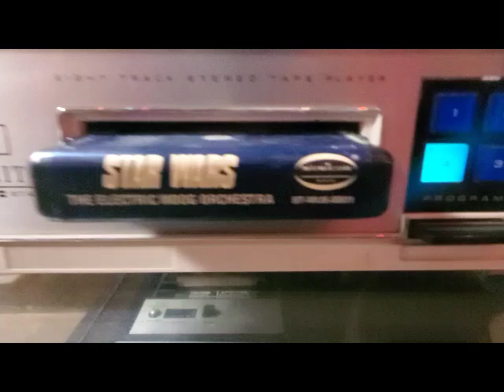"Star Wars" by the Electric Moog Orchestra on 8 Track